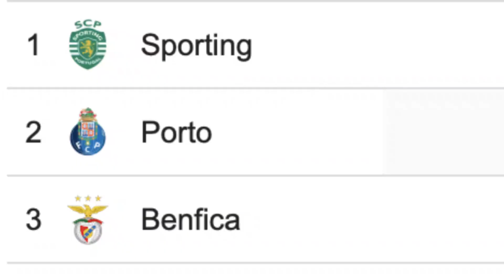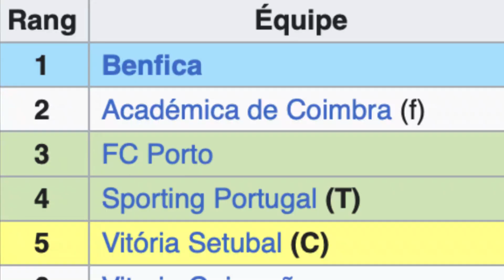Le club portugais oublié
Aujourd'hui je vous parle du club le plus vieux du Portugal, l'Academica Coimbra, club avec une histoire incroyable !
N'hésité pas à vous abonnés et à liker ça aide énormément !!